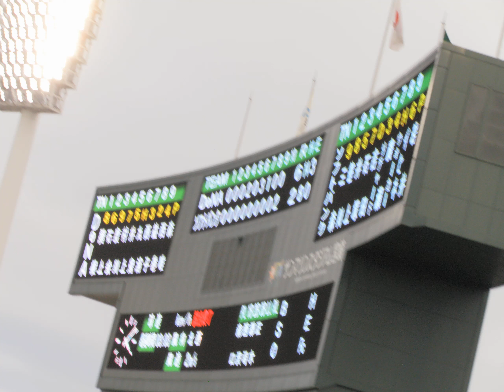福岡ソフトバンクホークス 山川穂高(リチャード) 応援歌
2024年10月5日 宮崎 ファーム王決定戦より

リチャードの師匠ということで演奏

鮮烈な一打を 放てスタンドの彼方へ
一振りで決めるぞ 高く遠く飛ばせ

(闘いの覚悟を この舞台で今示せよ
立ち上がれ再び 飛ばせ空の彼方)